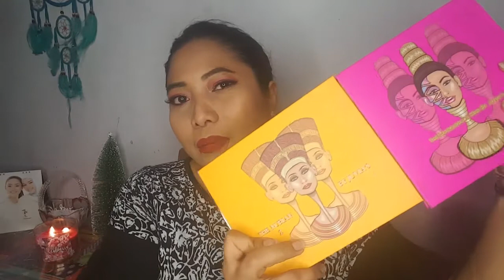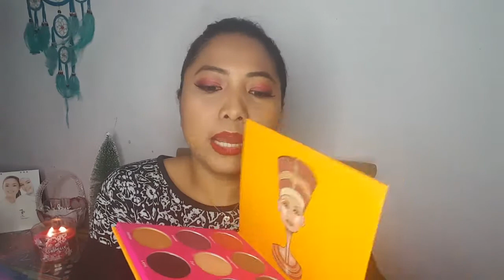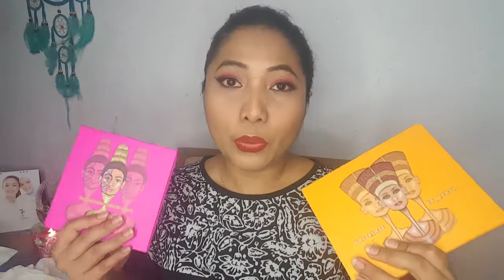Nubian 2 & Masquerade Mini by Juvia's place (swatches & ulasan) | Glam Dewi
haiiii,

Kali ini gue share swatches n pendapat seputar produk dari juvia's place, nubian 2 dan mini masquerade.

untuk yang mini masquerade gue beli melalui IG di: candylatte seharga IDR480K + ongkir sesama Jakarta 9K . basisnya di Jakarta tapi tidak melayani pengiriman melalui gojek. Nubian 2 yang kita bahas di video ini punya sodara gue, yang dia beli langsung melalui website resmi dan pengiriman internasional menggunakan FedEx. di Candylatte jual juga untuk nubian 2 seharga IDR500K  sementara untuk Masquerade original size seharga IDR 636K (harga di Januari 2017). 1 hari setelah transfer, barang tiba tanpa kendala (lama pengiriman akan berbeda tergantung daerah masing-masing). Kerusakan selama shipping tidak ditanggung oleh pihak Candylatte.

Gue nggak pingin ngebuat yang nonton jadi konsumtif, semoga bisa jadi referensi tambahan kalau memang bermaksud membeli eyeshadow palet.

Produk yang gue pakai pas videoan:

Brow: browzing kit dari benefit cosmetic
Eyebase: mac paint pot (soft ochre)
Eyeshadow: juvias place mini masquerade
Eyeliner: gel liner hitam dari maybelline dan pencil liner warna biru dari NYX untuk waterline bawah.
Eyelash: lavie lash (snowdrop)
Face primer: stila one step corrector
Foundation: loreal true match (nude ambre)
Concealer: maybelline fit me (25 medium)
Setting powder: ailus smooth loose powder (natural) beli di century.
Highlight: wet n wild mega glow (precious petal)
Blush: elf blush palette (dark)
Lip: jeffree star (unicorn blood)
Setting spray; mac fix+

disclimer: Video ini gue buat tanpa sponsor dari pihak mana pun. Pendapat gue sifatnya pribadi yang bisa saja berbeda dengan pengguna lainnya, dan bisa saja berubah sewaktu-waktu.

salam,